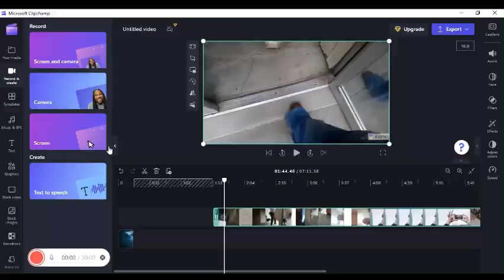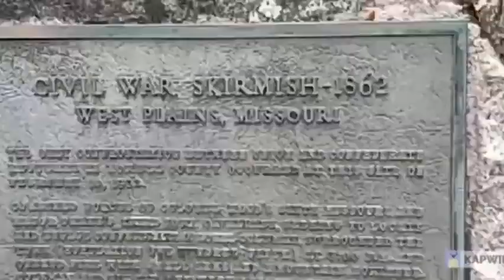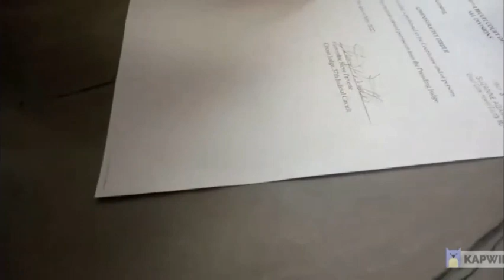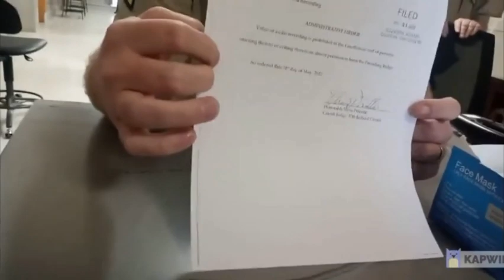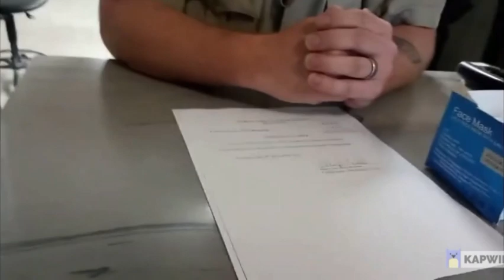A Court Order??? Pffft Thats Not A Real Thing!!!!!!